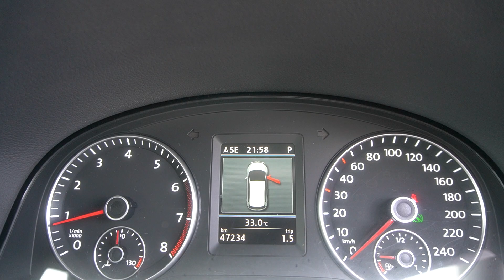SKH3073Y YOM: 2012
VOLKSWAGEN TOURAN